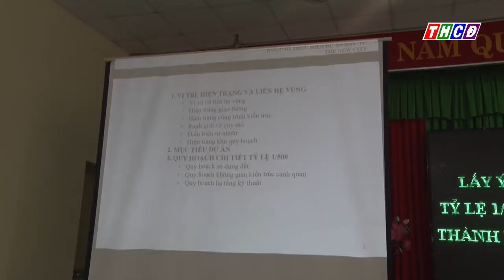Thời sự thứ năm ngày 25/02/2021